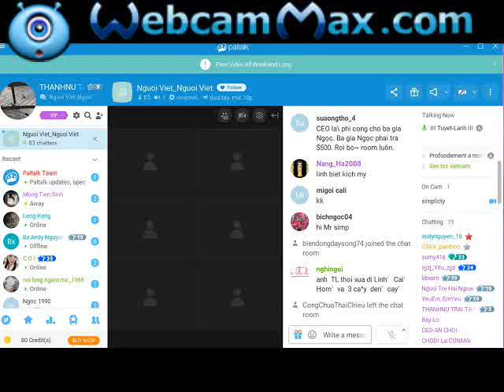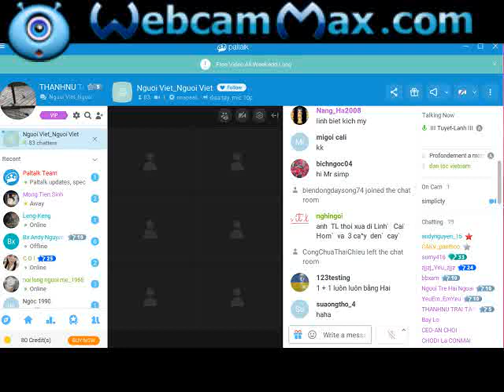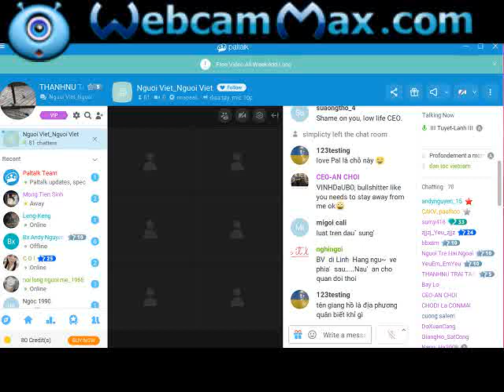230909 173027 THANG U CAN MAT DAY VOI TOI BI TAM LINH KHIEN CO' MY DEN DEN TAN TIEM DAP VO MAT !!!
NHIEU KHI LINH THIENG MOT CACH BAT NGO KHONG DIEN TA. SUNG SOT. VAI NGUOI BE TREN .LINH THIET ...
TOI DA VAI NGUOI BE TREN...KHIEN XAP LUON CAI ROOM EMDESUONG DONG LAI HIEN GIO  XONG..
TOI DA TRI XAP TOAN BO CAC ROOM TOI CHO TAI PT XONG.

VI KHON KIEP VOI TOI CON GIA` KIA LEN LUON BAN THO NHOT LUON VO CHUA`..HAY GI DAU .TOI BAT NGO BI SUNG SOT NHUNG KHONG CO NGAC NHIEN CHUT NAO DAU ..VI KHI SONG WA TROI VO DAO DUC.VO CAM ..VO TRACH NHIEM CHI THAM LAM ICH KY..KHONG BIET LO CHO NGOC SON THI NO CHET HANH XAC.. CO LAP KHONG CHO PHEP GAP NGOC SON GIO CUOI...
DUA KIA THI GIAI? NGHE .DE TOI COI BE TREN HO LAM GI NO ...DOI XEM NHE QUI VI.
LA NGUOI TA BE TREN TAM LINH LAM ..CHU KO FAI TOI DAU MA HEN HA VO LE DI HAI TOI BI MAT KENH. DUNG LA TIEU NHAN.